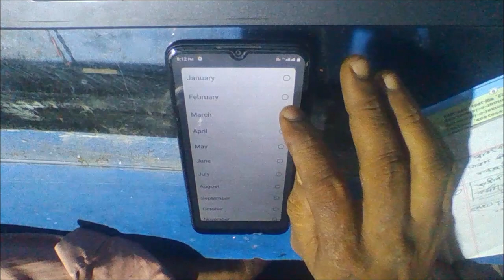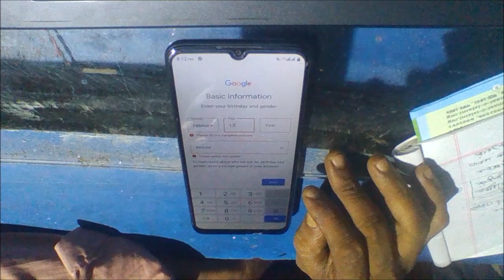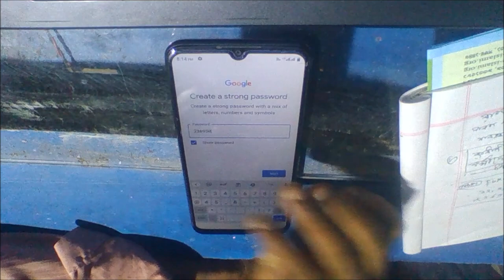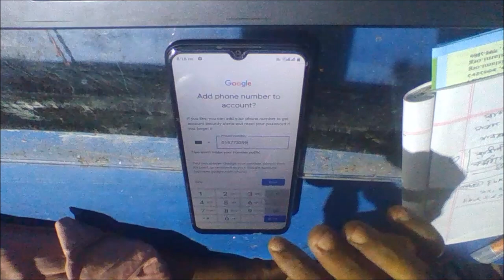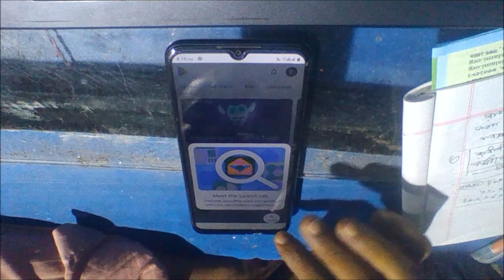গুগল প্লে কিবাবে গুলবেন এই ভিডিওটি দেখুন How to create Watch this video on Google Play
গুগল প্লে কিবাবে গুলবেন এই ভিডিওটি দেখুন
  How to create  Gmail id kaise banaye